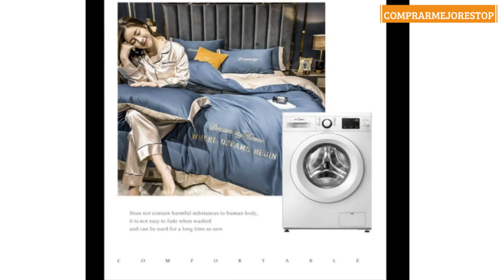Asbecky Sábanas De Verano Juego de Tapa de nórdice King Tamaño de la Tela de Microfibra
Asbecky Sábanas De Verano Juego de Tapa de nórdice King Tamaño de la Tela de Microfibra Satinada con Borde Ancho de Seda/Colo sólido-Azul_Cama 200cm 220x240cm